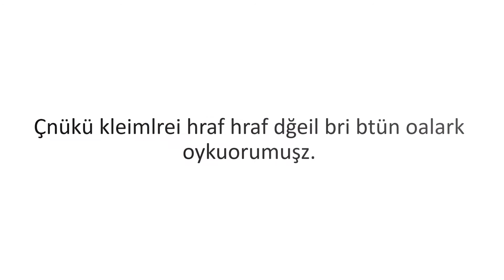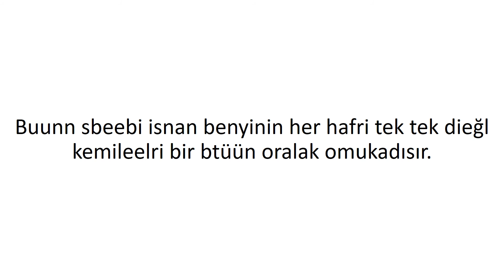Bu Yazıyı Okuyabilirmisin ?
Bir İngiliz üniversitesinde yapılan araştırmaya göre, kelimelerin harflerinin hangi sırada yazıldıkları önemli değilmiş. Önemli olan birinci ve sonuncu harfin yerinde olmasıymış, aradaki harflerin sırası karışık olsa da okunuyormuş. Çünkü kelimeleri harf harf değil bir bütün olarak okuyormuşuz.